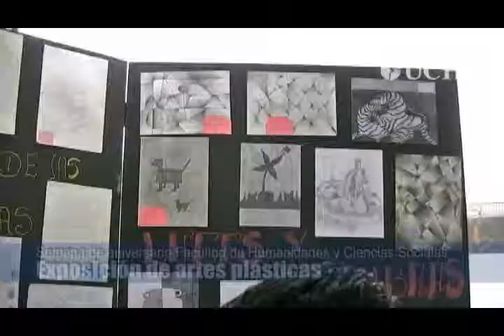Exposición artes plásticas